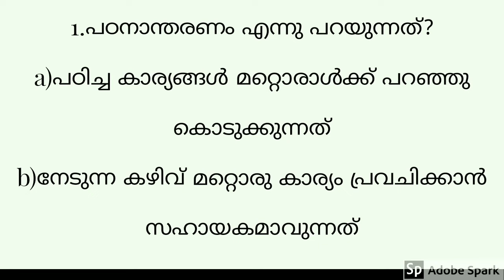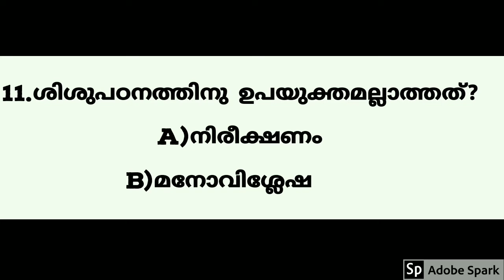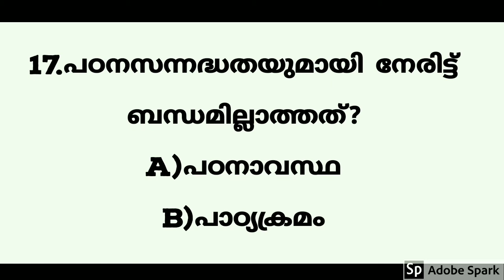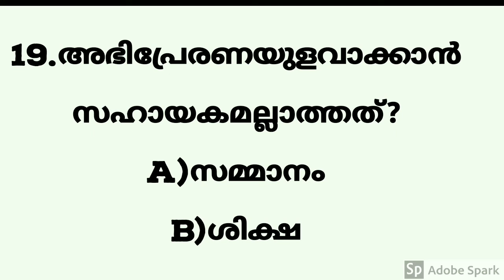QUIZ- for LPST/UPST, K-TET(1&2)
ഹായ്‌ ഫ്രണ്ട്‌സ്,
ശിശുവികസനവും ബോധനശാസ്ത്രവും ആസ്പദമാക്കിയുള്ള ഒരു QUIZ ആണിത്.
 LPST, UPST, K-TET (1&2) ഈ പരീക്ഷകൾ എഴുതുന്നവർ പങ്കെടുക്കുക..

നിങ്ങളുടെ ഉത്തരങ്ങൾ comment ചെയ്യൂ.. നാളെ 10 am വരെ..10.05 am ന് answer publish ചെയ്യും..